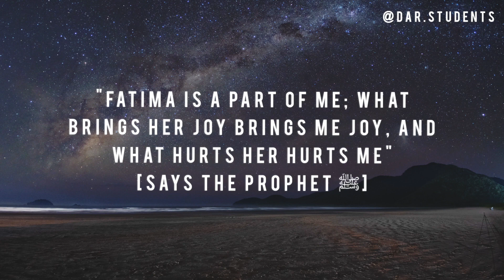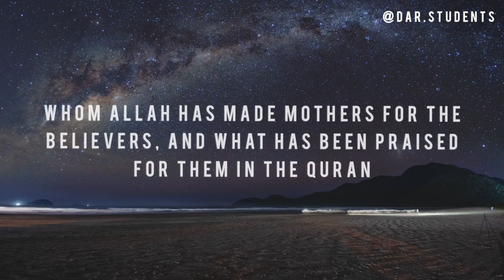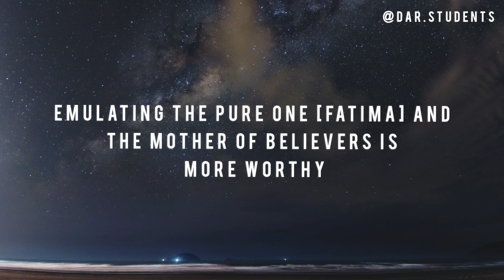A Message To All The Muslim Women! | Habib Umar bin Hafiz (English)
Dar Al Mustafa Students Presents:

A Message to the Muslim Women! | Habib Umar bin Hafiz (English)

Please share with our Muslim sisters!
In this video, Habib Umar addresses a pressing issue concerning the role models embraced by Muslim women today.